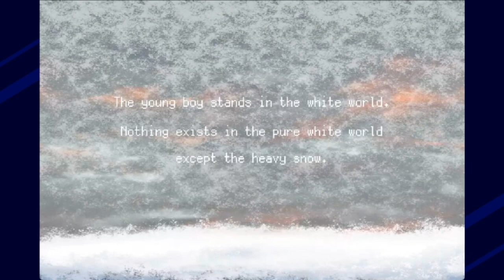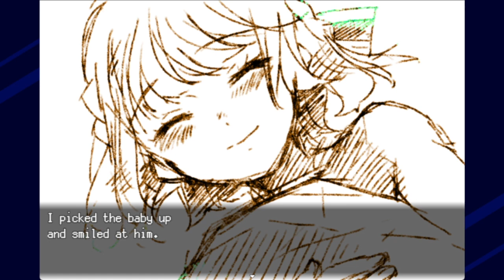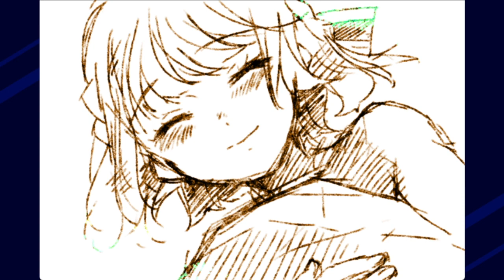The Cradle of Ruin - We Now Know How We Got Here World Disaster & Uncle is Horn- | Route C P.1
Oh boy it's always the uncle